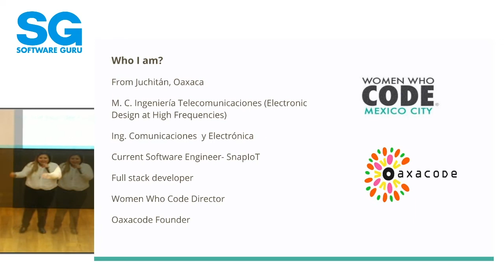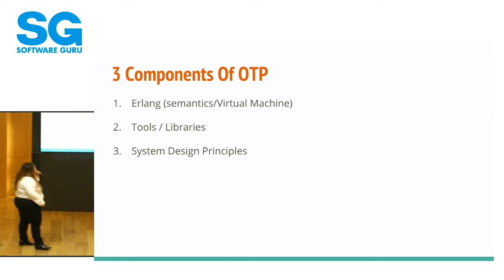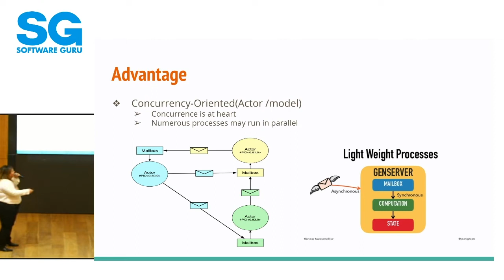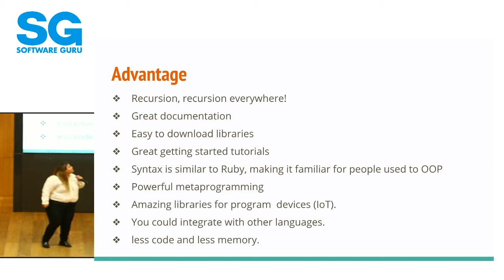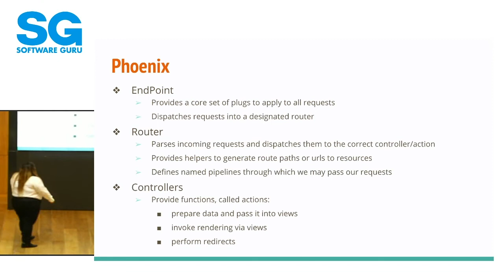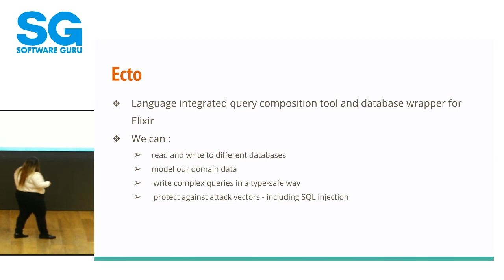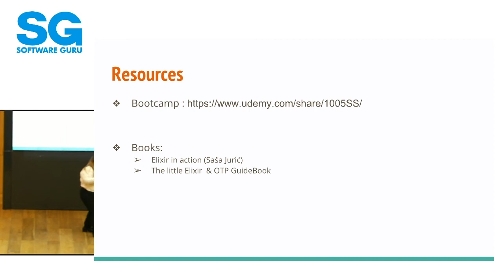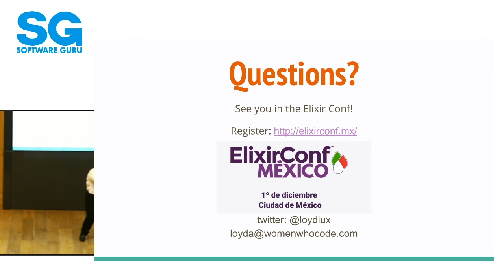Devday4W CDMX 18 - From zero to hero with Elixir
Loyda Luis  - @loydiux

Se hablara de algunos frameworks, así como un ejemplo con GraphQL.